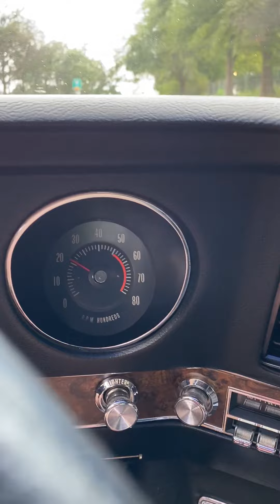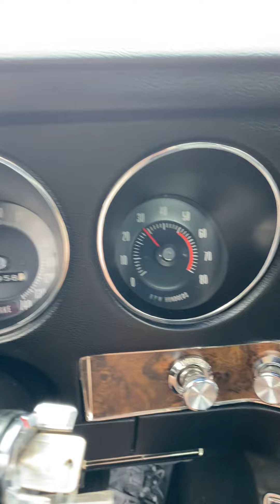1969 Pontiac Grand Prix drive video